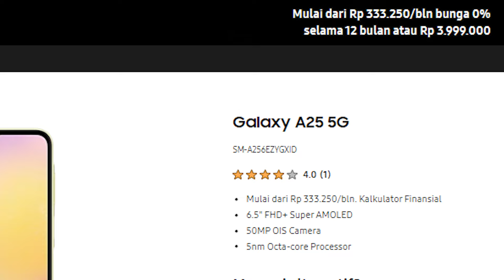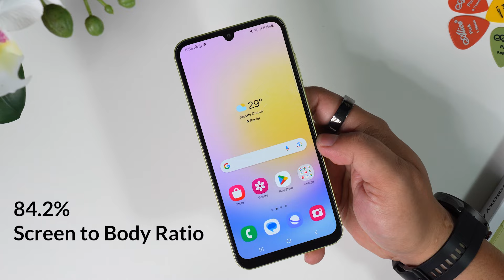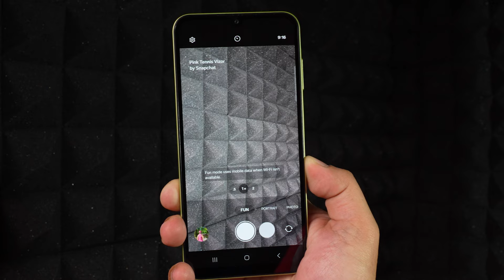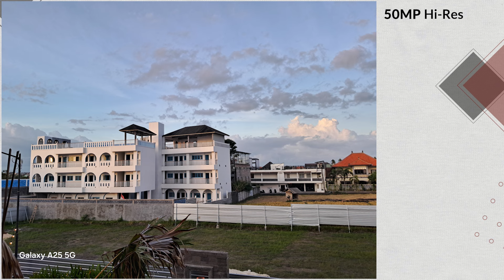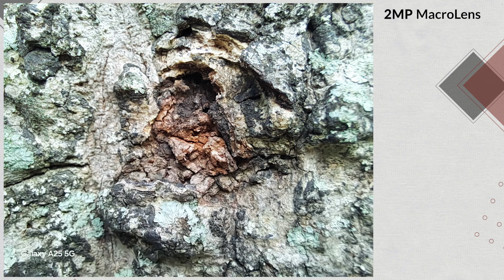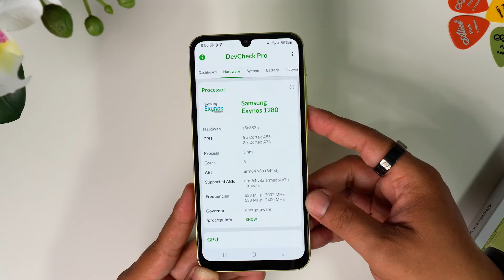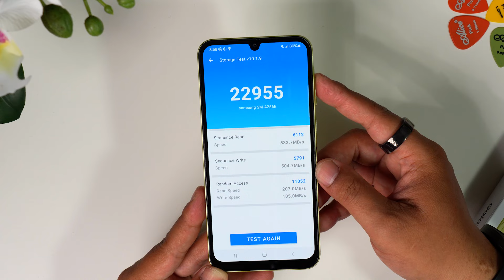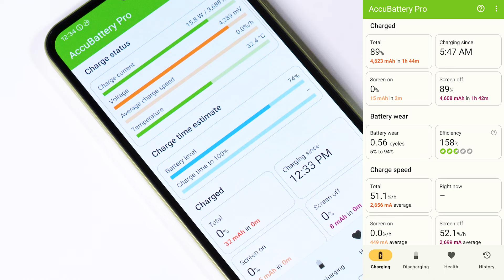Samsung Galaxy A25 5G Unboxing dan Review! Hape 3jt-an Banyak Upgrade!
Smartphone terbaru dari Samsung ini bawa banyak upgrade kalau dibandingkan sama seri sebelumnya. Galaxy A25 5G hadir dengan desain yang lebih fresh serta chipset baru dengan dukungan 5G. Di harga 3jt-an, apakah hape ini recommend buat kalian beli ? Simak yuk Unboxing dan Reviewnya bareng mas Budy!

Timestamp :
0:00 Opening
0:29 Harga
1:12 Unboxing
1:40 Design
2:53 Display
3:45 Speaker Test
4:06 Selfie Camera Test
5:00 Main Camera Test
6:11 Video Recording Test
7:20 Performance
8:07 Antutu Benchmark Score
8:30 PUBG Mobile Test
9:24 Charging Test
9:32 Conclusion & Closing